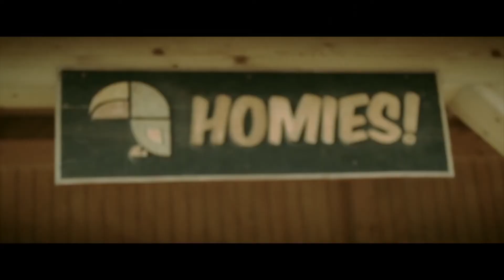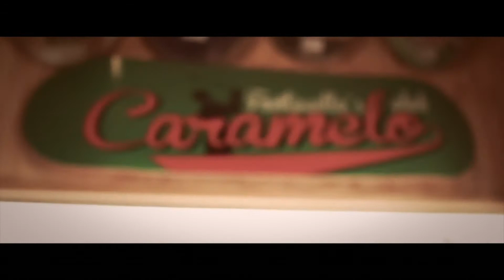Iván Nieto - Todo Se Paga Después (Ft Toteking) 🇪🇸🇪🇸